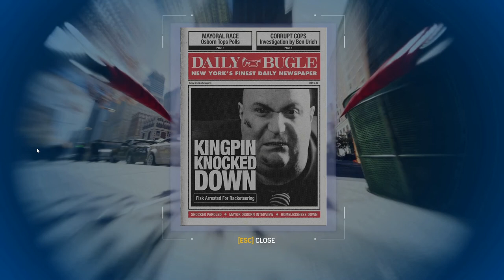"Let's Play" Marvel's Spider-Man Remastered PC Part 15 - Pidgeon Chase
From all the side events, why did it have to be pidgeons?

Full "Let's Play" gameplay and playthrough of Marvel Spider-Man Remastered PC with minimal cuts and full voiceover.